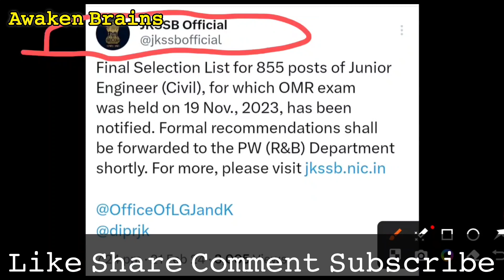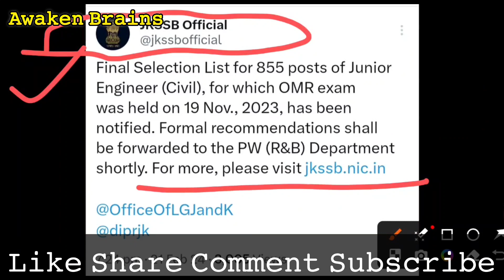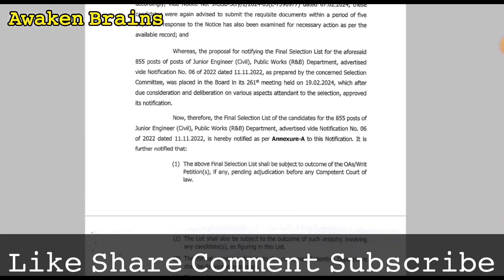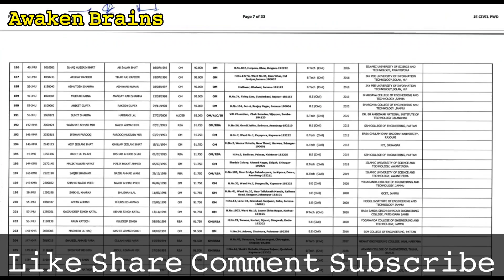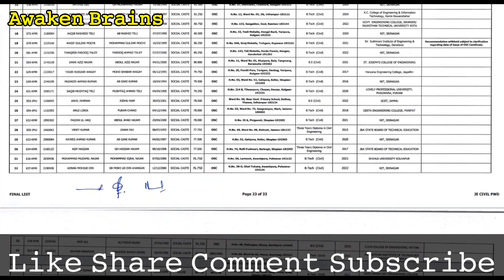JKSSB👉Junior Engineer Civil PW (R&B) J&K Final Selection List Out 2024⬇️✅||JE Civil Final Selection✅